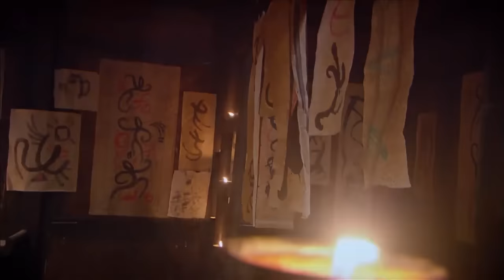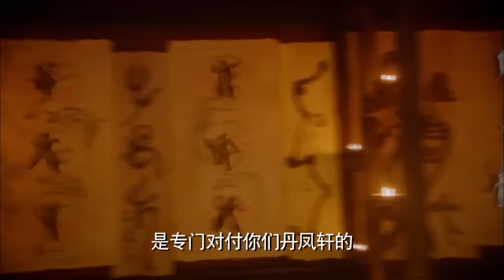功夫電影！邋遢老酒鬼竟是武功高手，酒水被倒，他不再容忍！ 💥 中国电视剧 | KungFu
XGSJMWX